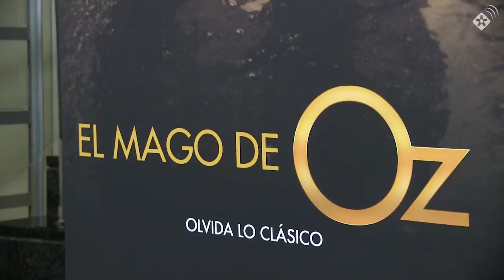Believe Teatro presenta a Rubí la seva original versió de “El Mago de Oz”